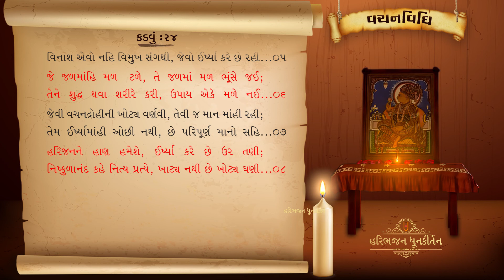Vachanvidhi | Kadvu - 24 | Shree Nishkulanand Kavya | Hasmukhbhai Patadiya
Hasmukhbhai Patadiya's Voice Kirtan, Bhakti Bhajan, Prabhatiya, Dhun, Prayer, Hari Bhajan, Dhun-Kirtan, Lagnageet, Harivar Lagnageet Kirtan, Kag Vani Kirtan, Bhajan Geet, Saar Siddhi, Purushotta Prakash, snehgeeta, best Prabhatiya ever in Swaminarayan Sampraday.

Singer: Hasmukh bhai Patadiya